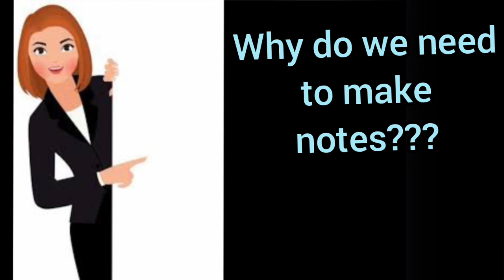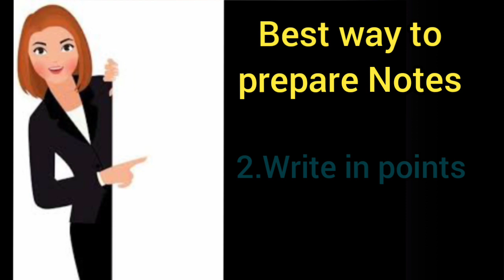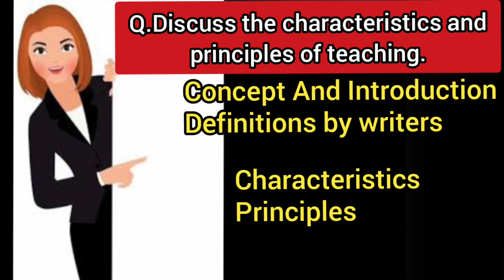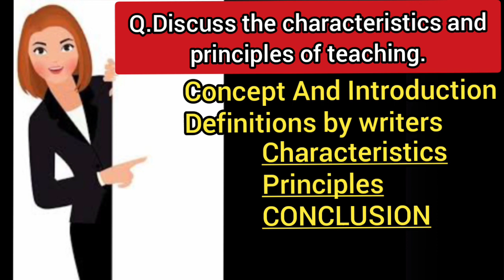How to make notes for B.ed to get 90% marks|B.ed में notes बनाने की Best Tricks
B.ed में notes बनाने की Best Tricks
howtoget90%marksinbed